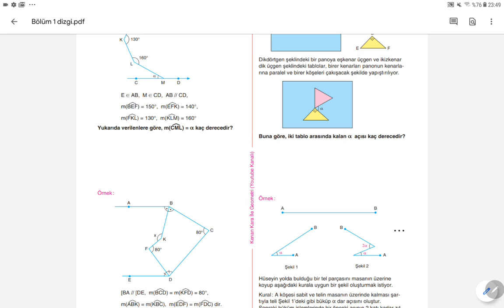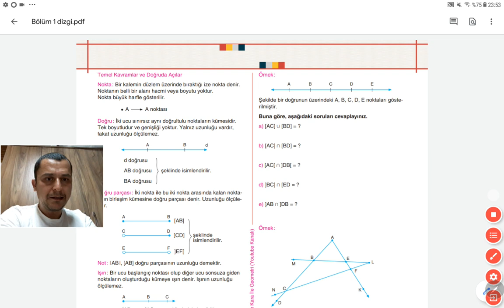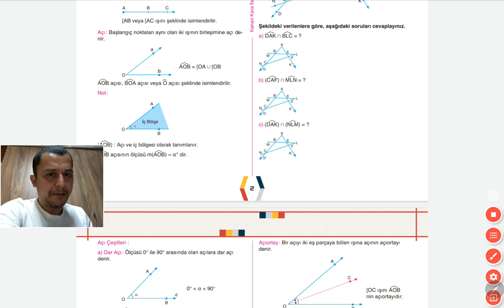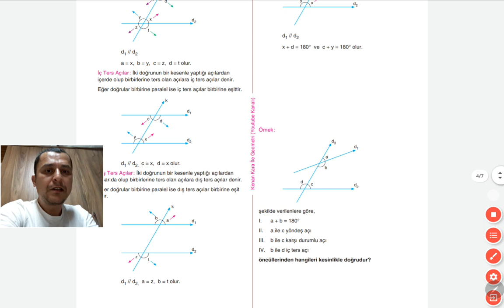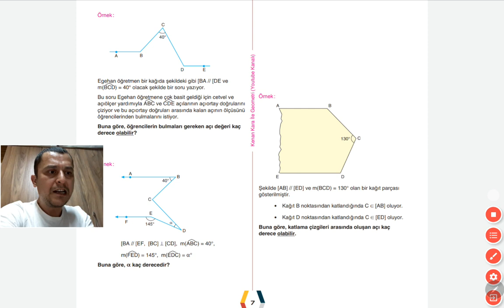2021 tayfa izleyin lütfen